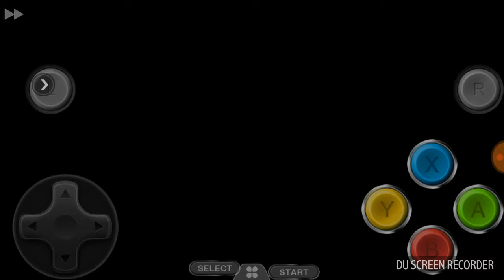FINAL PART OF PLAYING SUPER MARIO WORLD BEATING BOWSER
There will be more Mario videos I just wanted to beat this level first then do the rest of the game